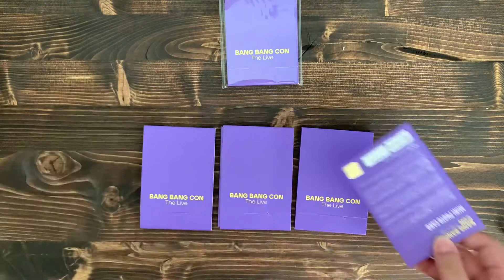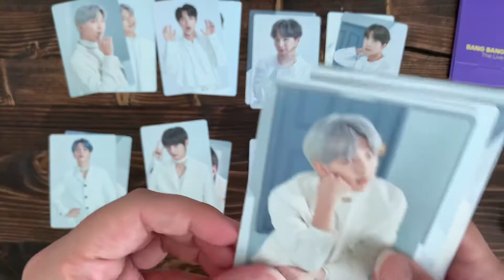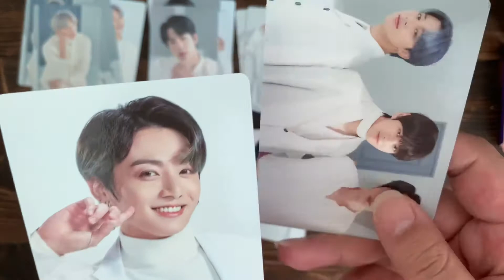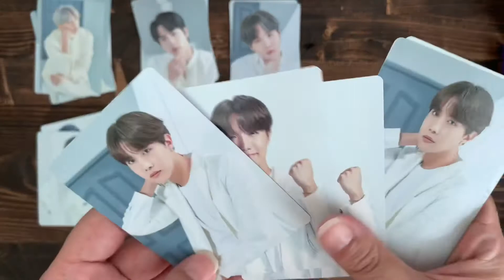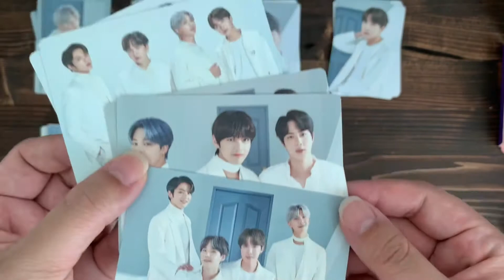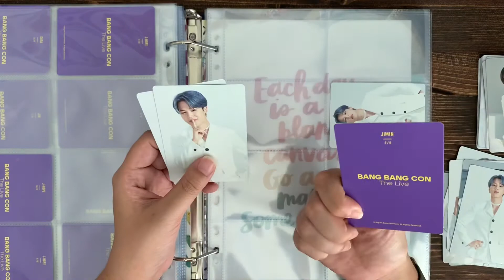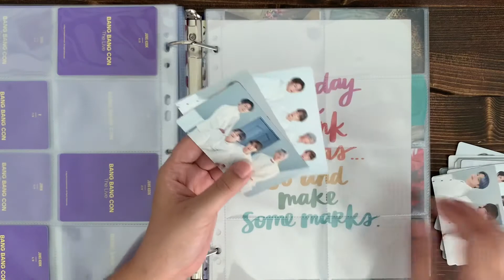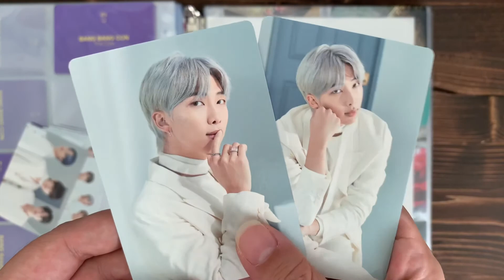BTS Bang Bang Con Live Unboxing Part 1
Happy Birthday Namjoon :)

Unboxing my Bang Bang Con mini photocards and organization video.

Supplies used:
2" binder: any stationary office supply store
8 pocket sleeves: eBay from UK seller "andy_jack"
Binder dividers: Avery + Amy Tangerine, Rainbow Vibes